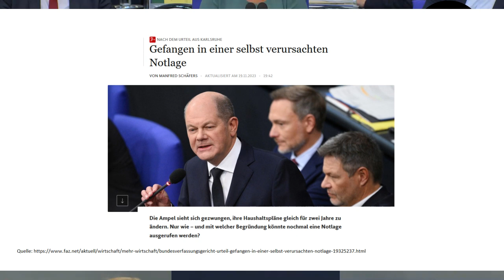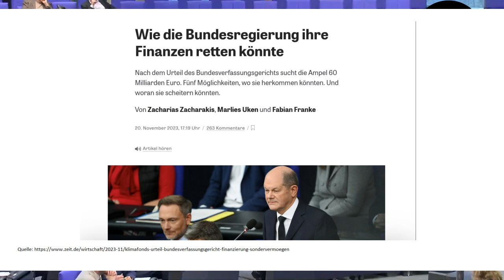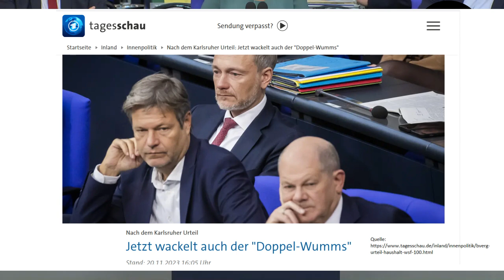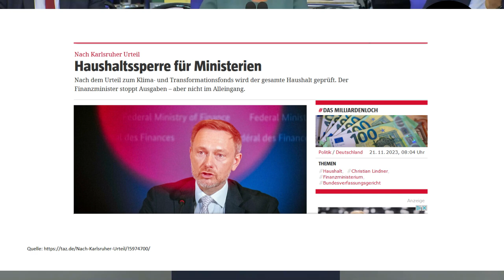Das dicke Ende kommt! Können sie einpacken?!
Quelle: Siehe links im Video

Bildquelle Olaf Scholz
© Olaf Kosinsky Olaf Kosinsky creator QS:P170,Q30108329 „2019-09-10 SPD Regionalkonferenz Olaf Scholz by OlafKosinsky MG 2569“, bearbeitet,